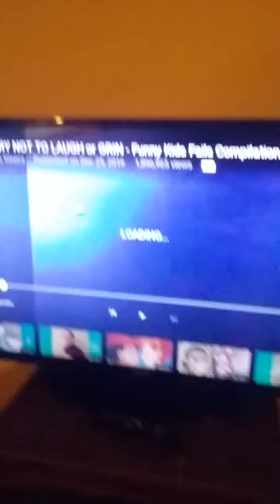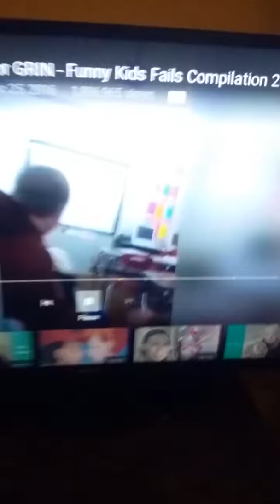TRY NOT TO LAUGH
GUYS I HOPE YOU ENJOY IT WAS SO FUNNY FOR ME